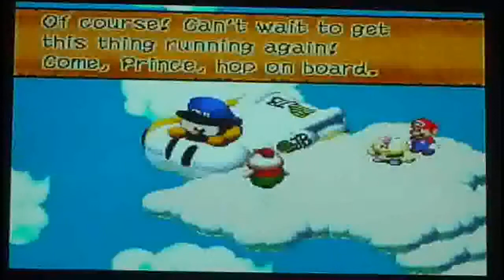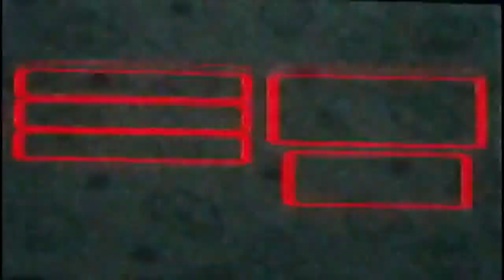Let's Play Super Mario RPG - Part 45: Keep Away From Bowser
We hear from Mallow's parents that the last Star Piece is in Bowser's Keep. So, we ride the royal bus and break back into Bowser's Keep after a very long time. Home sweet home. I guess.